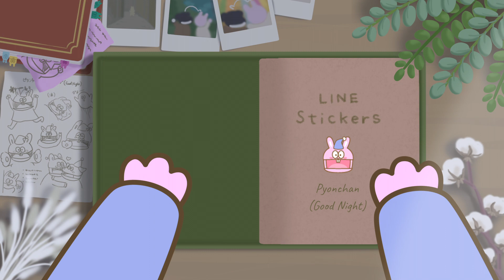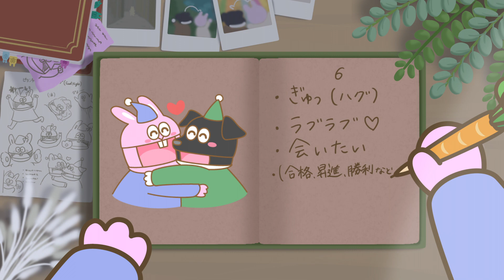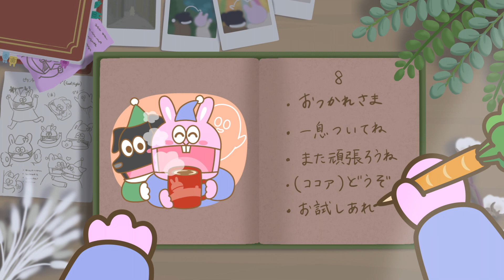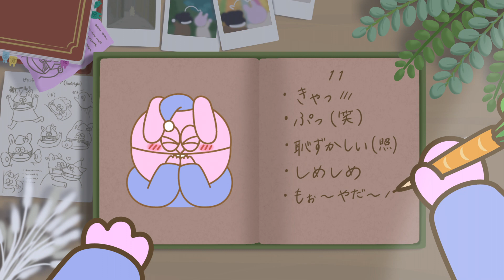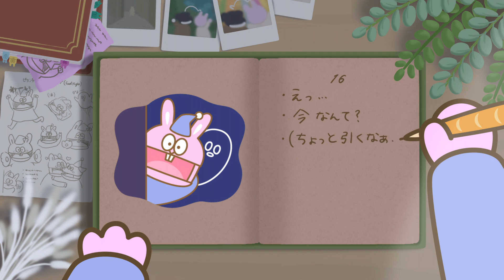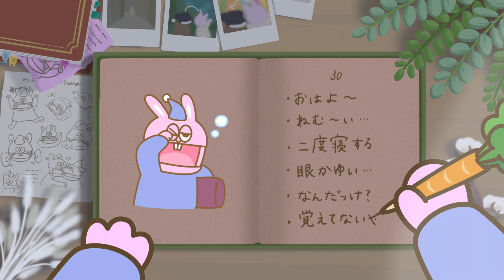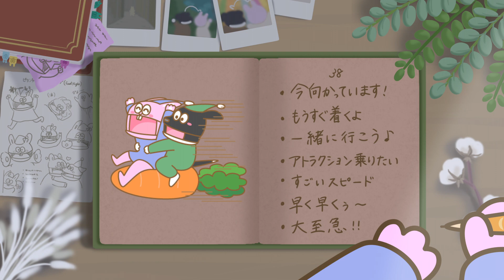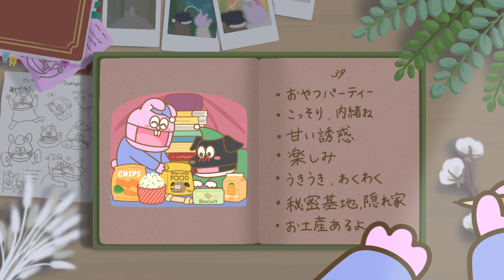ピョンちゃんASMR〜ボールペンで書く音〜｜Writing Sounds (ballpoint pen)｜LINEスタンプ紹介｜字幕作成中🇰🇷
訪れてくれてありがとうございますᝰꪑ✍
あの時助けていただいた鶴です🐢
Welcome and thank you for visiting my channel!
어서 오세요. 항상 고마워요!

LINEスタンプ「ピョンちゃん(Good Night)」よろしくお願いします♡

ちなみにTwitterもこっそり始めました🕊

0:00 挨拶・お知らせ
2:25 1-10
14:20 11-20
24:04 21-30
38:48 31-40
55:44 終わりの挨拶
56:33 まずえより

ピョンちゃんASMR　音フェチ　ボールペン
書く音　Writing Sounds　LINEスタンプ